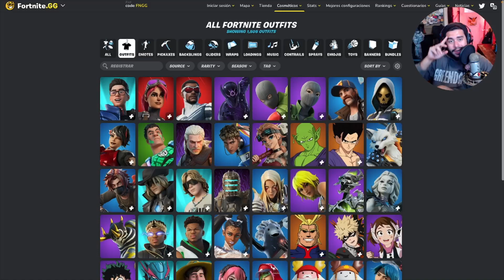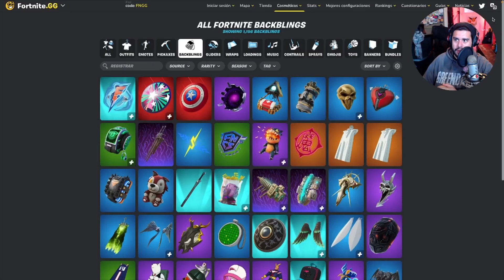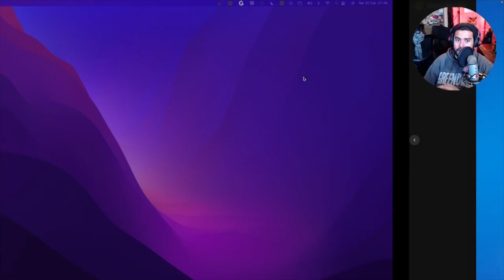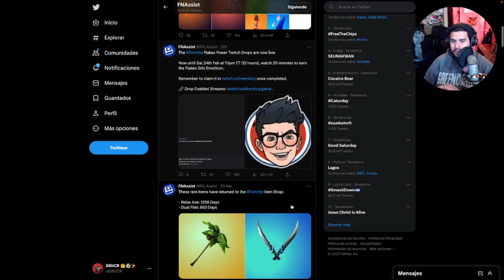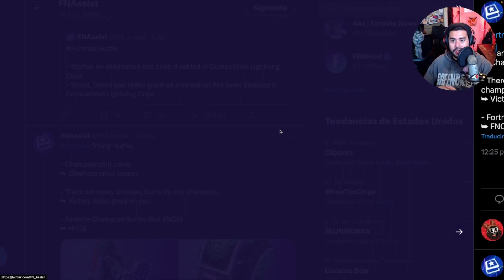ESTE JONESY JAMÁS VOLVERÁ A LA TIENDA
CÓDIGO DE CREADOR EPIC: 8BITCR

Outro Music: Musica original del pack músical Club de las estacas encadenadas por Fortnite / Epic Games
Background [URL by Melt Unicorn Heads] from  Youtube Music Library